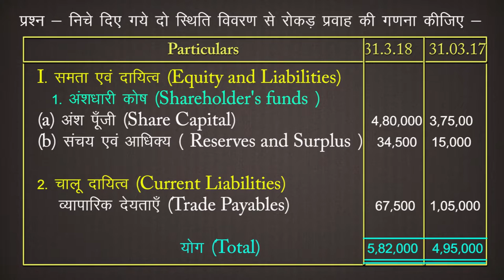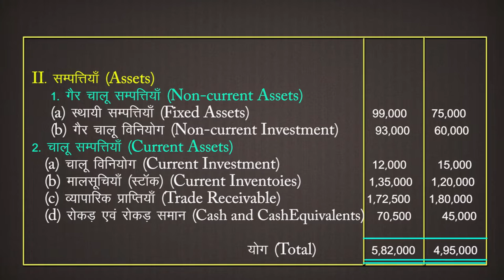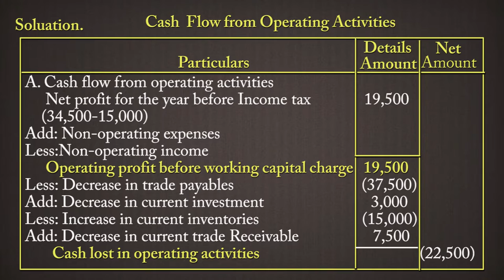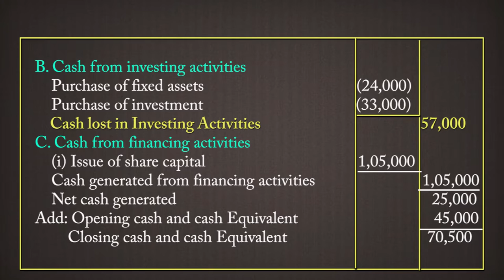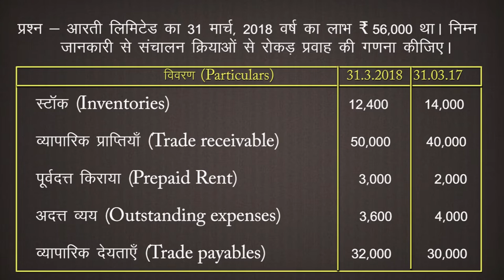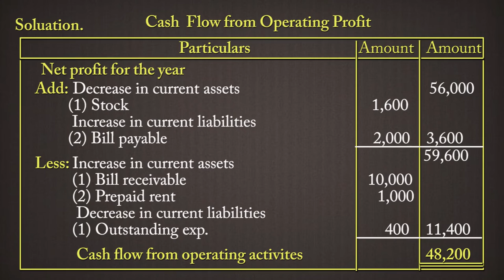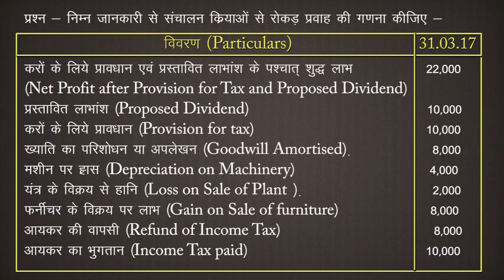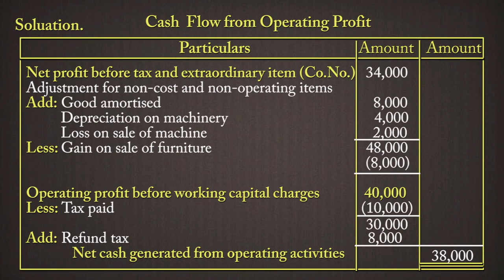CLASS 12th ACCOUNTS | CHAPTER - CASH FLOW STATEMENT | रोकड़ प्रवाह विवरण